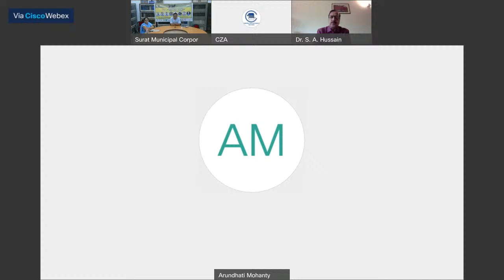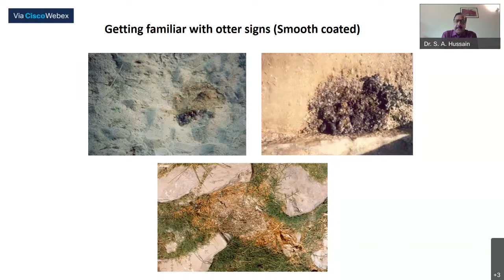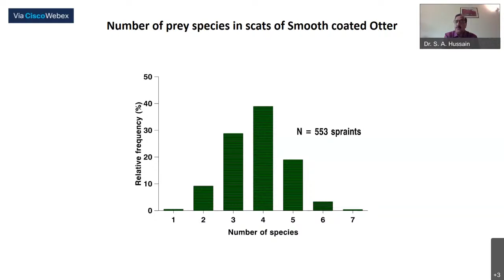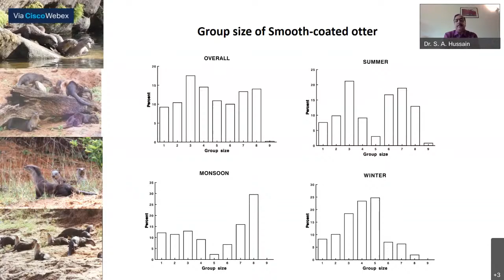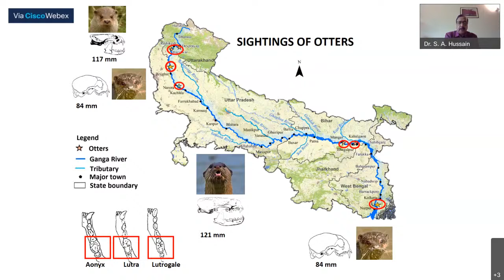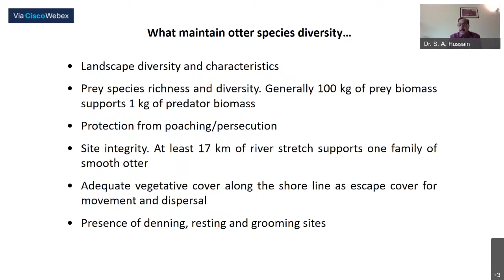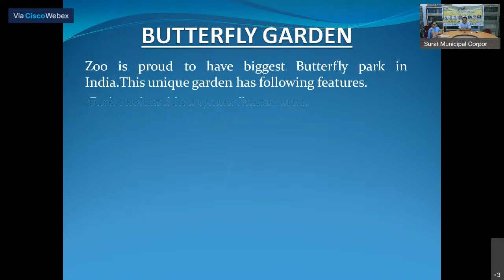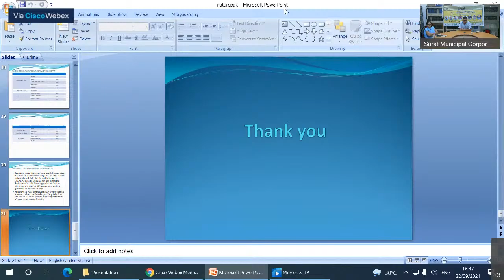Expert Talk -- Smooth Coated Otter - September 22, 2021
Week 28:
Species: Smooth Coated Otter
Zoo: Dr Shyamaprasad Mukherjee Zoological Park, Surat, Gujarat